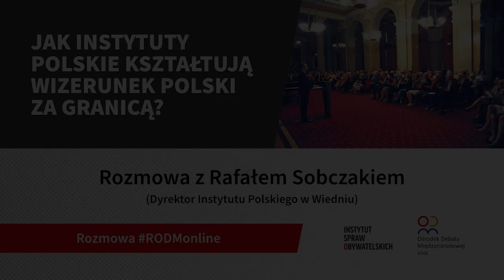Jak Instytuty Polskie kształtują wizerunek Polski za granicą? Rozmowa z Rafałem Sobczakiem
Czy Instytuty Polskie to narzędzie do budowy soft power naszego kraju? Co decyduje o  wyborze działań i programie Instytutów? Jakie obszary polskiej kultury i sztuki budzą największe zainteresowanie wśród Austriaków? Jak pandemia wpłynęła na prace Instytutu Polskiego w Wiedniu? O misji Instytutów Polskich, współpracy ze środowiskiem artystycznym, a także karierze w służbie zagranicznej opowie Rafał Sobczak, dyrektor Instytutu Polskiego w Wiedniu.

Przekaż 1% podatku na Instytut Spraw Obywatelskich.